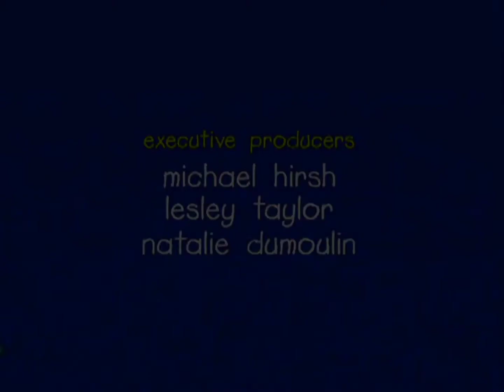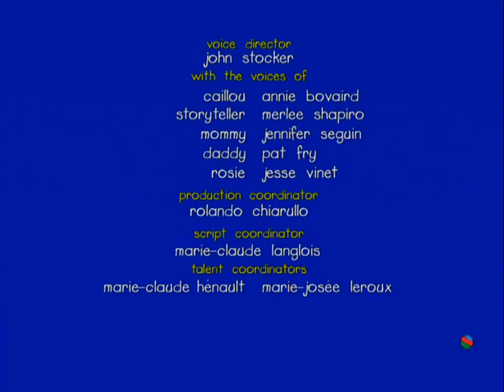Caillou The Detective